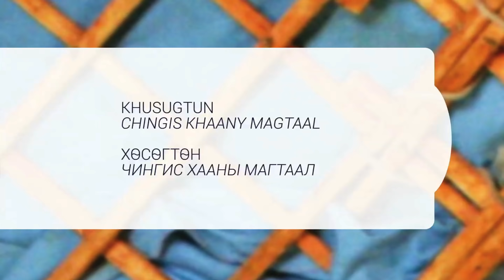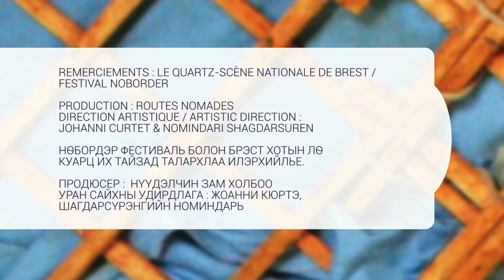Khusugtun - Хөсөгтөн "Chingis Khaany magtaal" / An Anthology of Mongolian Khöömii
Un complément vidéo au disque Une Anthologie du khöömii mongol
An additional video to the record An Anthology of Mongolian Khöömii
Монгол Хөөмийн Сонгомол цомгийн нэмэлт видео

CD 2-pl. 19

Chingis Khaany magtaal (Louange à Chinggis Khaan)/ (Praise to Chinggis Khaan): Khusugtun
Чингис Хааны магтаал: Хөсөгтөн
Composition / Composer : J. Mönkhbat
 Үг, ая: Ж. Мѳнхбат

Enregistré et filmé au Quartz-scène national de Brest, dans le cadre du festival NoBorder, 09/12/2016.
Images / Audiovisual recording : Jean-François Castell.
Son et captation live / Sound and Live recording : Roland Auffret & Valentin Goy, Le Quartz.
Lumières / Lights : Mael Guiblin, Le Quartz.
Montage / Editing : Jean-François Castell, Les Films du Rocher / Hors Champs/Contre-Champs, 2017.

Дуу, дүрс бичлэгийг 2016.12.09-нд Франц улсын Брэст хотын Лө Куарц их тайзнаа НөБордэр фестивалийн хүрээнд тоглосон тоглолтын үеэр хийв.
Дүрс бичлэг: Жон-Фронсуа Кастэлл
Дуу бичлэг, дууны инженер: Рулон Уффрэ, Валонтан Гуа, Лө Куарц.
Гэрлийн инженер: Маэл Гиблан, Лө Куарц.
Эвлүүлэг: Жон-Фронсуа Кастэлл (Лэ Филм дю Рошэ) / Ор Шон/Кунтр Шон, 2017.

Remerciements : Le Quartz-scène nationale de Brest / Festival NoBorder
Production : Routes Nomades
Direction artistique / Artistic direction : Johanni Curtet & Nomindari Shagdarsuren
НөБордэр фестиваль болон Брэст хотын Лө Куарц их тайзад талархлаа илэрхийлье.
Продюсер:  Нүүдэлчин Зам Холбоо
Уран сайхны удирдлага: Жоанни Кюртэ, Шагдарсүрэнгийн Номиндарь